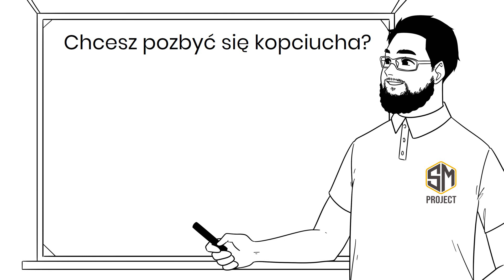55 Tysięcy złotych na POMPĘ CIEPŁA | SM-Project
CHCESZ POZBYĆ SIĘ KOPCIUCHA? 🚀 Masz ku temu świetną okazję!

W dzisiejszych czasach zanieczyszczenie powietrza stało się jednym z najpoważniejszych problemów zdrowotnych i ekologicznych na całym świecie. W Polsce, gdzie nadal spalanie węgla jest powszechne, powietrze jest szczególnie zanieczyszczone, a kopciuchy i piece kaflowe przyczyniają się do emisji toksycznych związków chemicznych, które negatywnie wpływają na nasze zdrowie i środowisko.
Dlatego warto rozważyć pozbycie się kopciucha i zainwestowanie w bardziej ekologiczne i efektywne źródło ciepła. Właściciele domów i mieszkań mogą skorzystać z programu "Czyste Powietrze", który oferuje dofinansowanie na modernizację systemów grzewczych oraz izolację termiczną budynków.

Dofinansowanie w programie Czyste Powietrze oraz poziom dotacji wynosić będzie od 40% do 100%. Dla najszerszego zakresu inwestycji ma być to nawet do 135 tys. zł. Poziom dofinansowania w programie jest uzależniony od zakresu inwestycji, która jest realizowana, ale również od dochodów wnioskodawcy.

Inwestycja w bardziej ekologiczny system grzewczy przyniesie wiele korzyści.
1️⃣Po pierwsze, poprawi jakość powietrza w Twoim domu i w okolicy, co wpłynie pozytywnie na Twoje zdrowie i zdrowie Twoich sąsiadów.
2️⃣Po drugie, zminimalizuje koszty ogrzewania, co pozwoli zaoszczędzić pieniądze na rachunkach za energię.
3️⃣Po trzecie, inwestycja w nowoczesny system grzewczy podniesie wartość Twojej nieruchomości i sprawi, że będzie ona bardziej atrakcyjna dla potencjalnych nabywców w przyszłości.

Warto więc skorzystać z programu "Czyste Powietrze" i zainwestować w bardziej ekologiczny system grzewczy. Nie tylko przyczynisz się do ochrony środowiska i polepszenia jakości powietrza, ale również zaoszczędzisz na rachunkach za energię i zwiększysz wartość swojej nieruchomości.

Maszy pytania? Chcesz dowiedzieć się więcej?  🤝 Porozmawiajmy
Animacja od @prefactum